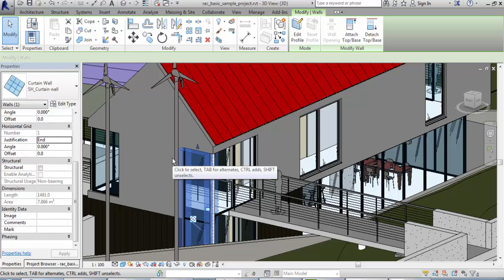Revit 2017 Certified Professional Exam Preparation 6